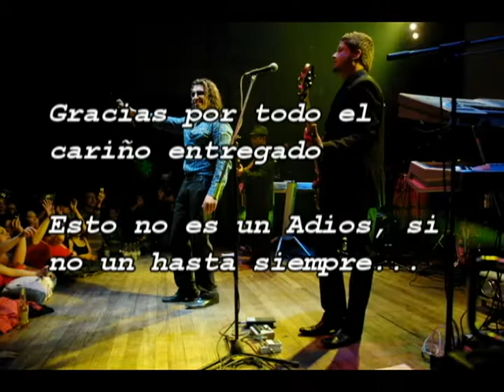Leo Rey y su banda